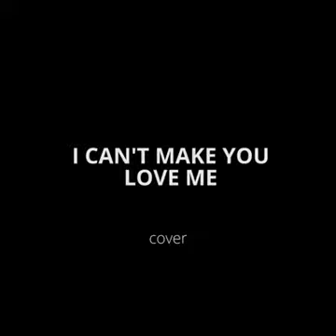I can't make you love me - Cover - Tasos Fotiadis